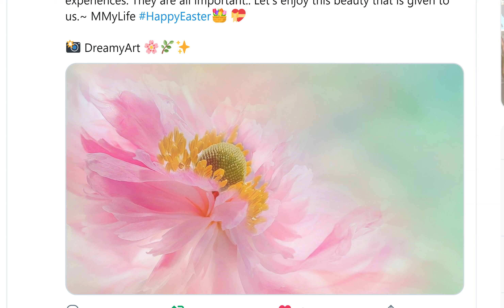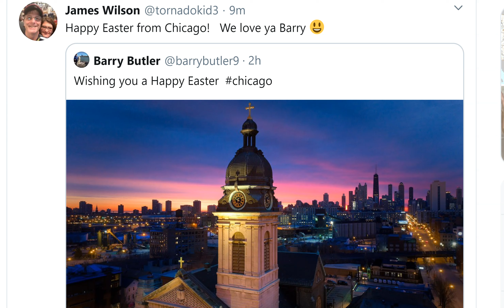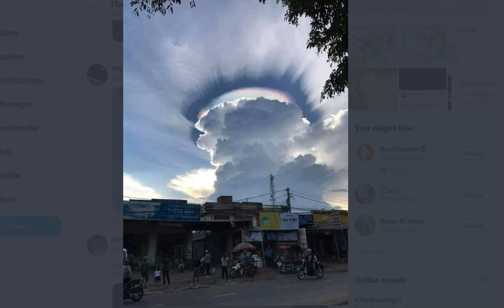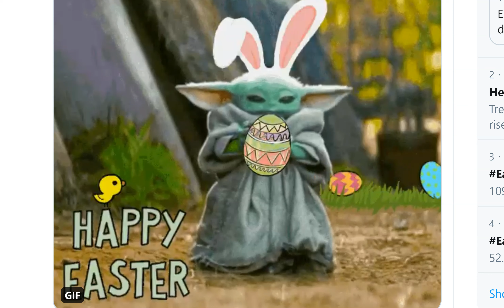God is Great & He is Risen! Now get ready for a Big Weather Battle with Eris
2020 years later & Jesus Christ is stronger than Ever.
T